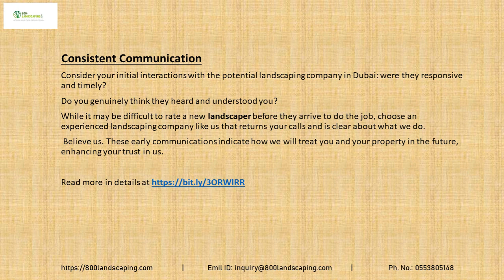Why Is 800 Landscaping Considered The Most Trusted Landscaping Service Provider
Undoubtedly, finding the right landscaping company in Dubai does necessitate some research. That’s why hiring a company with excellent reviews, and extensive experience is highly recommended. 800 Landscaping has decades of experience and can perfectly handle all your landscaping needs. Since then, the goal has remained consistent: to provide the industry’s reliable, highest quality, and unrivaled landscaping services.